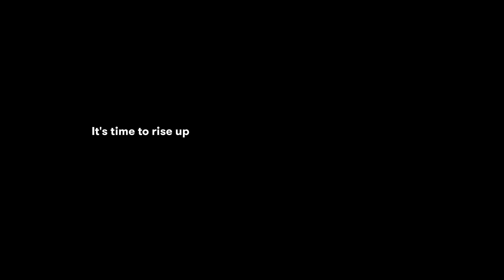Absence.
/ˈabs(ə)ns/
Le fait de se trouver à l’écart d’un endroit ou d’une personne.

Être privés de la montagne est à l’image d’une rupture.
La retrouver nous pousse à nous élever.

Avec la participation de :
Loic Corbery de la Comédie-Française
Guillaume Ferrand – Compositeur

Produit par Almo Film